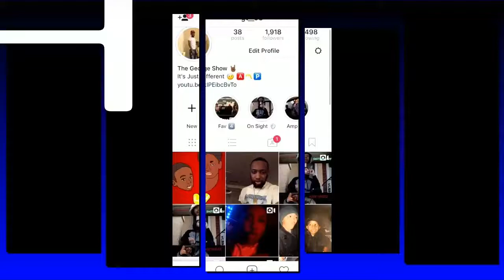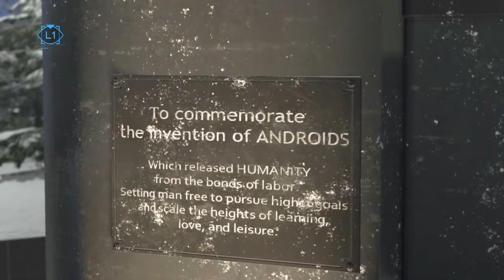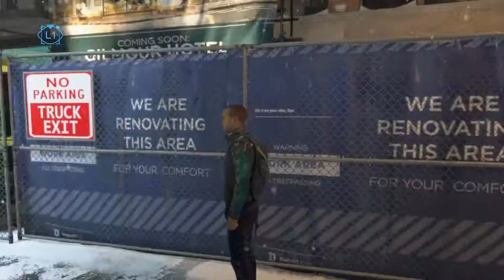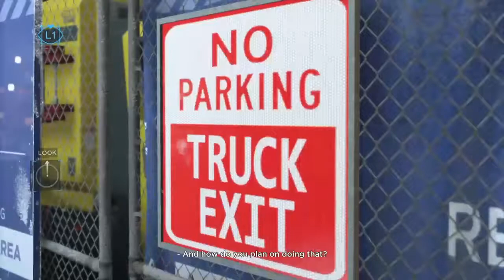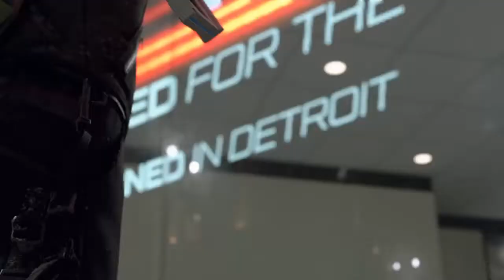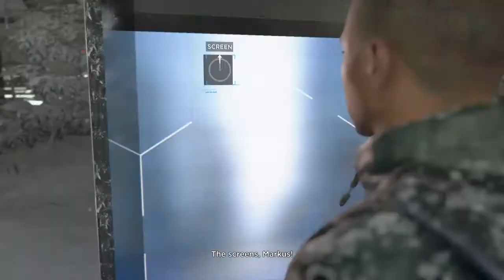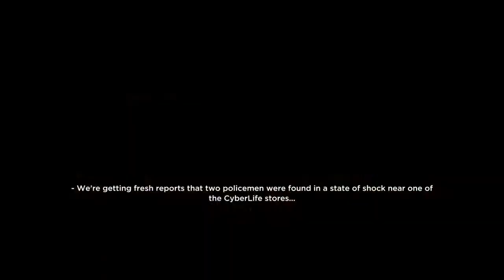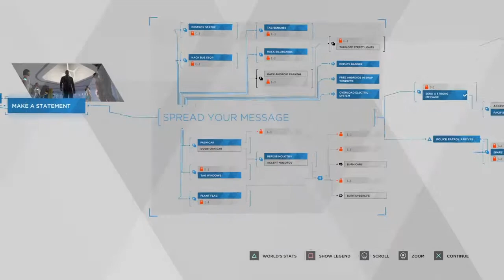Marcus Kiss North ( Funny Detroit Become Human Gameplay Walkthrough #16